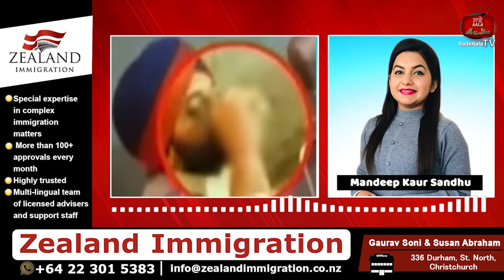ਸੁਖਬੀਰ ਬਾਦਲ ਦਾ CM ਭਗਵੰਤ ਮਾਨ 'ਤੇ ਤਿੱਖਾ ਹਮਲਾ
ਸੁਖਬੀਰ ਬਾਦਲ ਦਾ CM  ਭਗਵੰਤ ਮਾਨ 'ਤੇ ਤਿੱਖਾ ਹਮਲਾ ,ਕਿਹਾ ਭਗਵੰਤ ਮਾਨ ਸਰਕਸ ਦਾ ਸ਼ੇਰ ,ਕੇਜਰੀਵਾਲ ਹੰਟਰ ਮਾਰ ਕੇ ਚਲਾ ਰਿਹਾ